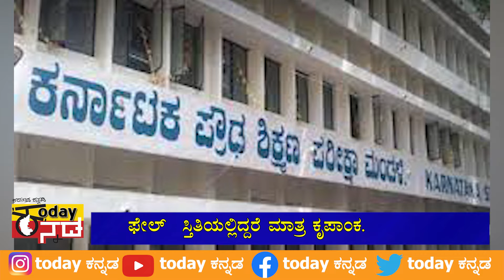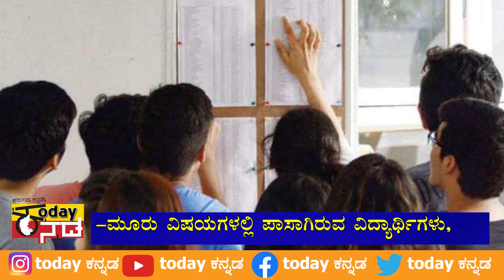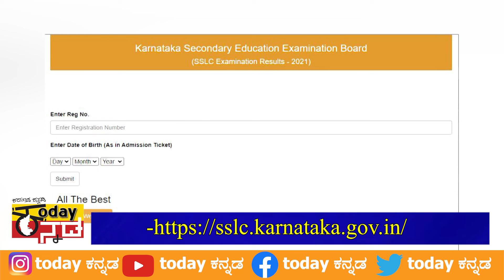SSLC ಬೋರ್ಡ್ ನಲ್ಲಿ ಫಲಿತಾಂಶ ಪ್ರಕಟಿಸಲಿರುವ ಸಚಿವ ನಾಗೇಶ್ l Karnataka SSLC | TODAY KANNADA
-ನಾಳೆ SSLC ಪರೀಕ್ಷೆ ರಿಸಲ್ಟ್
-ಶಿಕ್ಷಣ ಸಚಿವರಿಂದ ಫಲಿತಾಂಶ ಪ್ರಕಟ
-ಮಲ್ಲೇಶ್ವರದ ಪ್ರೌಢ ಶಿಕ್ಷಣ ಪರೀಕ್ಷಾ ಮಂಡಳಿ ಕಚೇರಿಯಲ್ಲಿ ಫಲಿತಾಂಶ ಪ್ರಕಟ.
- ಮಧ್ಯಾಹ್ನ 1 ಗಂಟೆ ನಂತರ ಇಲಾಖೆಯ  ವೆಬ್‌ಸೈಟ್‌ನಲ್ಲಿ ಫಲಿತಾಂಶ ಪ್ರಕಟವಾಗಲಿದೆ.
-ಕೆಳಕಂಡ ವೆಬ್ ಸೈಟ್ ಗಳಲ್ಲಿ ಫಲಿತಾಂಶ
-ನಾಳೆ‌ ಮಧ್ಯಾಹ್ನ ಆಯಾ ಶಾಲೆಗಳಲ್ಲೂ ಫಲಿತಾಂಶ ಪ್ರಕಟ..
-ವಿದ್ಯಾರ್ಥಿಗಳ ಫೋನ್ ನಂಬರ್‌ಗಳಿಗೆ ಎಸ್‌ಎಂಎಸ್‌ ಮೂಲಕ ಫಲಿತಾಂಶ.
-ಮಾರ್ಚ್ 28-ಏಪ್ರಿಲ್ 11ರವರೆಗೆ ನಡೆದಿದ್ದ ಎಸ್ಎಸ್ಎಲ್ಸಿ ಪರೀಕ್ಷೆ.
-ಮೇ 15ರಂದು ಫಲಿತಾಂಶ ಪ್ರಕಟಿಸಬೇಕಾಗಿತ್ತು. ಆದರೆ ರಜೆಗಳು ಸಾಲುಸಾಲಾಗಿ ಬಂದ ಹಿನ್ನೆಲೆಯಲ್ಲಿ ಫಲಿತಾಂಶ ಘೋಷಣೆ ತಡ.
-ರಾಜ್ಯದ 234 ಮೌಲ್ಯಮಾಪನ ಕೇಂದ್ರಗಳಲ್ಲಿ 63,796 ಶಿಕ್ಷಕರು ಮೌಲ್ಯಮಾಪನದಲ್ಲಿ ಪಾಲ್ಗೊಂಡಿದ್ದರು. -ರಾಜ್ಯದ 3,446 ಪರೀಕ್ಷಾ ಕೇಂದ್ರಗಳಲ್ಲಿ ಪರೀಕ್ಷೆ ಬರೆದಿದ್ದ 8.73 ಲಕ್ಷ ವಿದ್ಯಾರ್ಥಿಗಳು.
-ಉತ್ತೀರ್ಣಕ್ಕೆ ಬೆರಳೆಣಿಕೆ ಅಂಕಗಳ ಕೊರತೆ ಇದ್ದರೆ ಶೇ 10ರಷ್ಟು ಗ್ರೇಸ್ ಮಾರ್ಕ್ಸ್.
-ಮೂರು ವಿಷಯಗಳಲ್ಲಿ ಪಾಸಾಗಿರುವ ವಿದ್ಯಾರ್ಥಿಗಳು, ಅಕಸ್ಮಾತ್ ಉಳಿದ ಮೂರು ವಿಷಯಗಳಲ್ಲಿ ಕಡಿಮೆ ಅಂಕ ಪಡೆದು, ಫೇಲ್  ಸ್ತಿತಿಯಲ್ಲಿದ್ದರೆ ಮಾತ್ರ ಕೃಪಾಂಕ.
-ಜೂನ್ ನ 4 ನೇ ವಾರದಲ್ಲಿ ಪೂರಕ ಪರೀಕ್ಷೆ